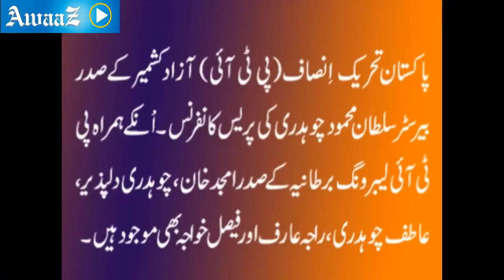Barrister Sultan Press Conference in London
LONDON:President Pakistan Tehreek-e-Insaf (PTI) Azad Jammu and Kashmir (AJK) chapter and ex-prime minister of AJK Barrister Sultan Mehmood Chaudhry said world powers should play their role in resolving the Kashmir issue according to the resolutions passed by United Nations, adding due to delay in solving the issue uprising has again started in the Indian-held Kashmir and India has resorted to use brutal force to crush the freedom fighters.

“The government of Pakistan should adopt a downright stance on this matter and raise voice at international level to stop Indian atrocities towards Kashmiri people,” he said while addressing a press conference in London.